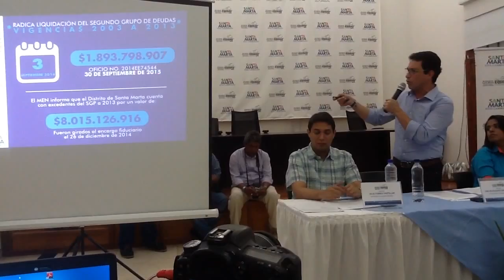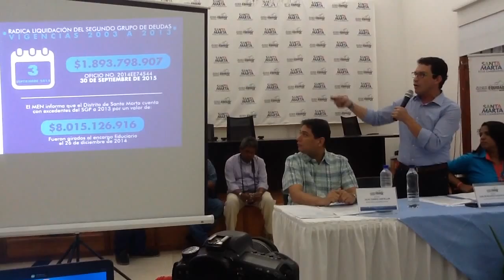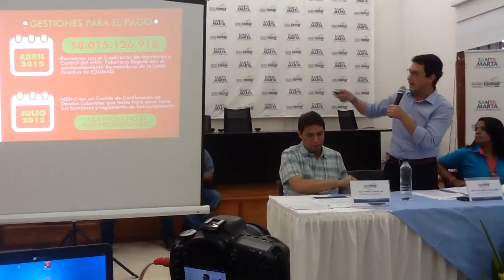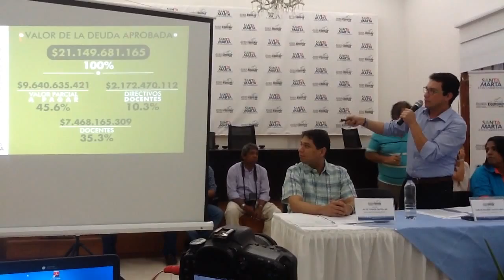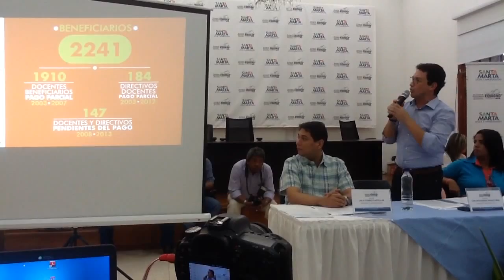Caicedo anunció pago de prima extraordinaria a docentes y directivos docentes por 9.640 millones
Alcalde Caicedo anunció pago parcial de prima extraordinaria de navidad a docentes y directivos docentes por valor de 9.640 millones de pesos